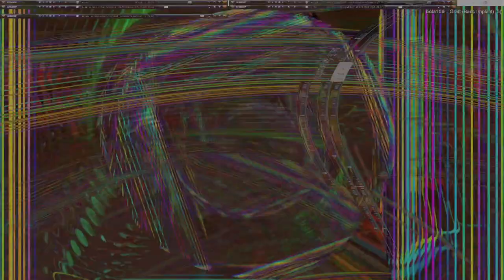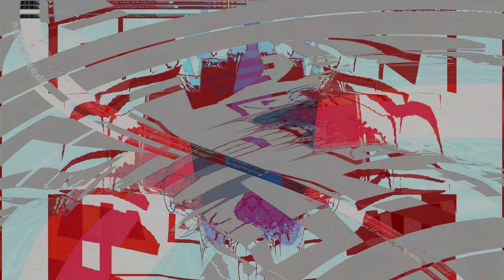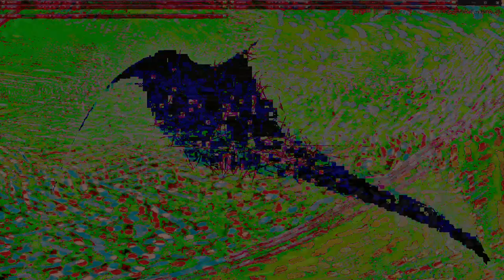Movie 24 09 13 12h20m40s series E 133 video art music creations.